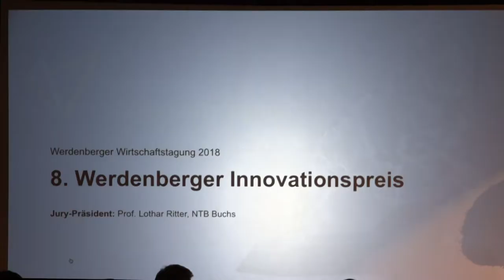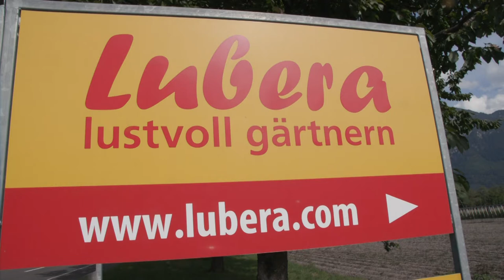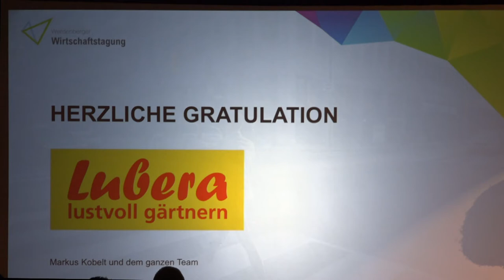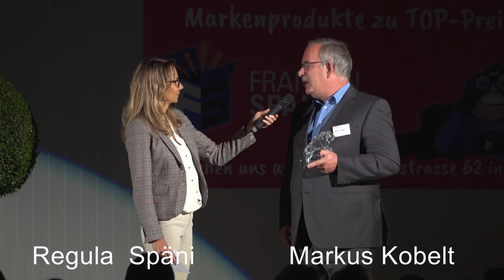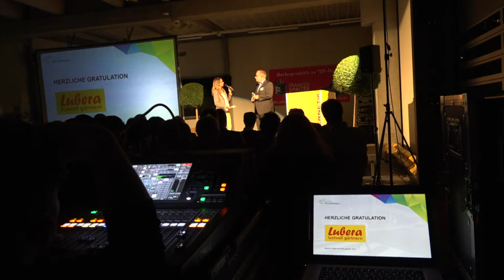Germanist schreibt Garten-Geschichte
Werdenberger Innovationspreis geht an Lubera